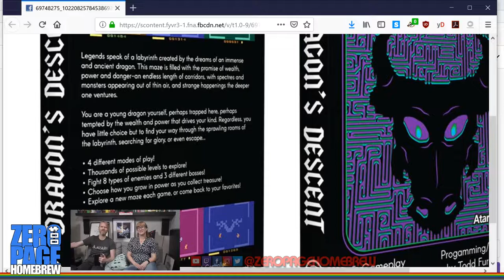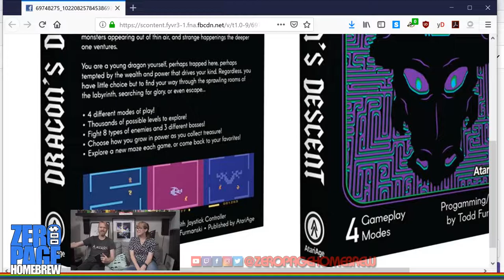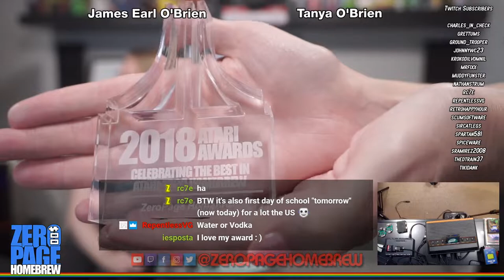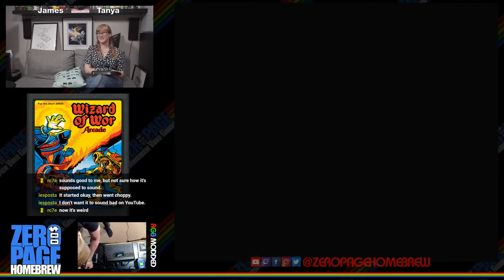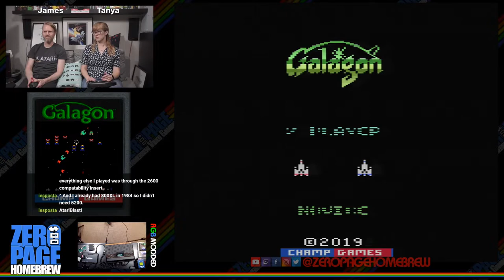Wizard of Wor (WIP Update), Galagon (WIP Update): Atari 2600 Homebrew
Games:
- Wizard of Wor (2019 WIP Update) by John Champeau of Champ Games aka johnnywc
- Galagon (2019 WIP Update) by John Champeau of Champ Games aka johnnywc

60FPS on an RGB Modded Atari 2600 through Framemeister!